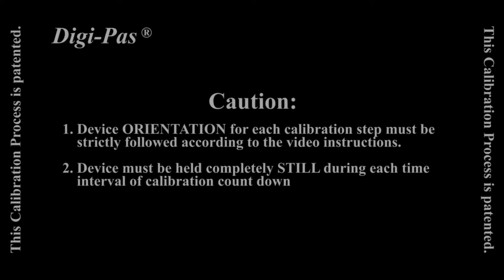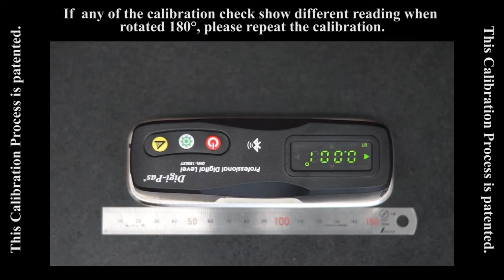How to calibrate Digi-Pas Smart Machinist Level